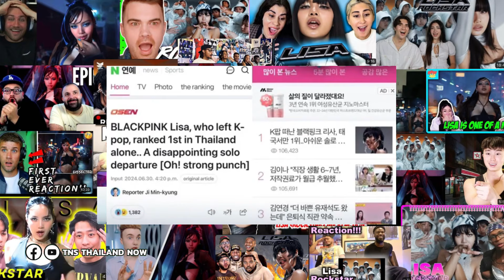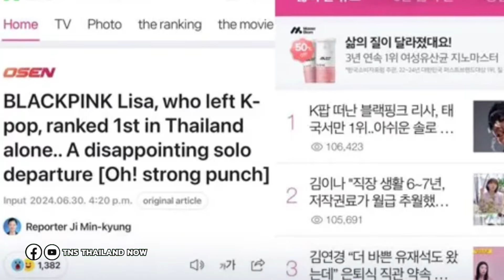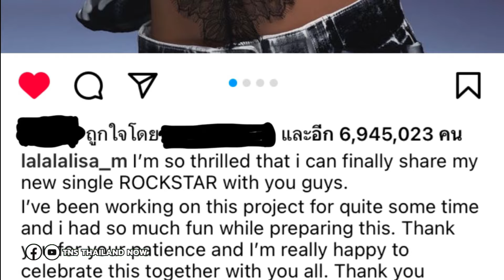ต่างชาติรุมสาป! หลังสื่อเกาหลีด้อยค่าลิซ่า นี่ดังแค่ในไทยหรอ?รูปลิซ่าโชว์ในเมืองทั่วโลก MV ROCKSTAR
ต่างชาติรุมสาป! นี่ดังแค่ในไทยหรอ?ลิซ่าขึ้นโชว์เมืองทั่วโลก หลังสื่อเกาหลีด้อยค่าลิซ่า MV ROCKSTAR